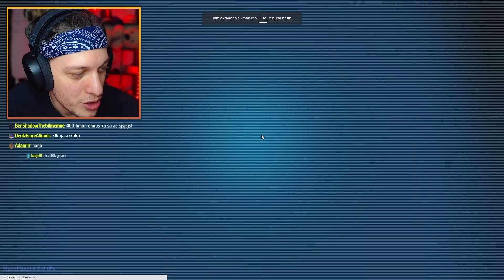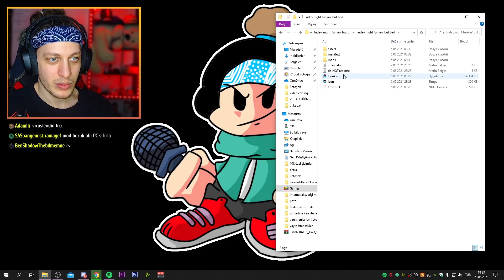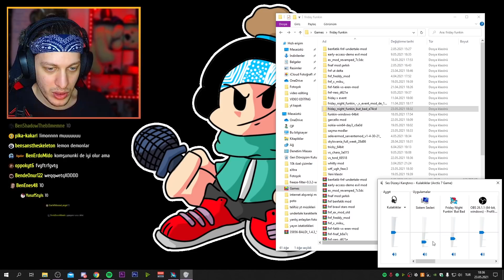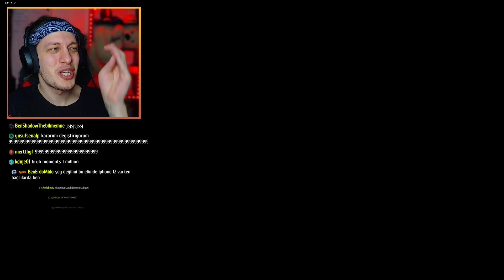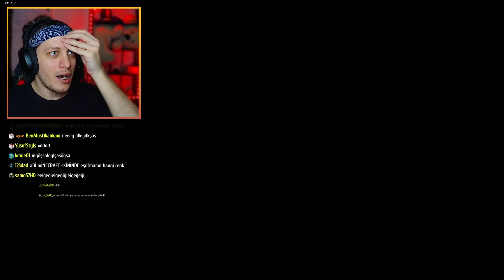En saçma ve garip Friday Night Funkin modları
friday night funkin mod benfatik